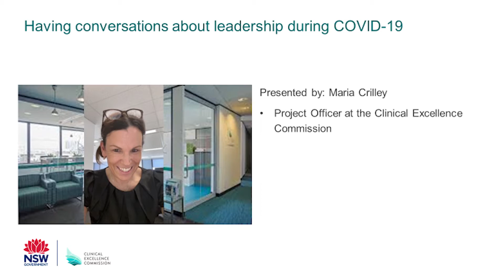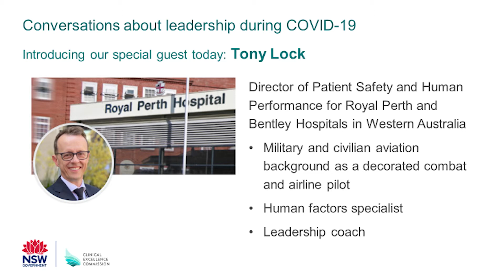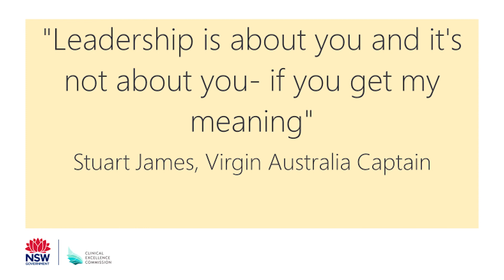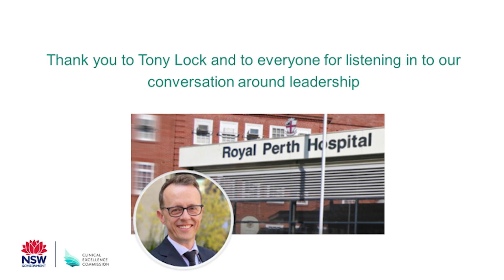Leadership in a hospital setting during COVID-19 with Tony Lock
This installment in the Clinical Excellence Commission's leadership video series features Tony Lock, Director of Patient Safety & Human Performance (Human Factors), Royal Perth & Bentley Hospitals, in conversation with Maria Crilley, Clinical Excellence Commission.